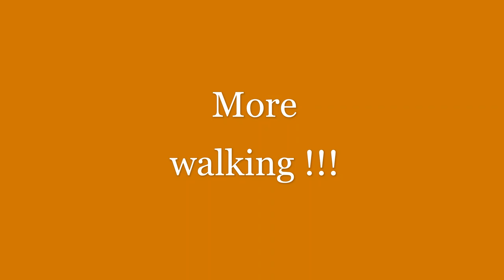Via Ferrata - Mont Tremblant - The Discovery Rock Climbing